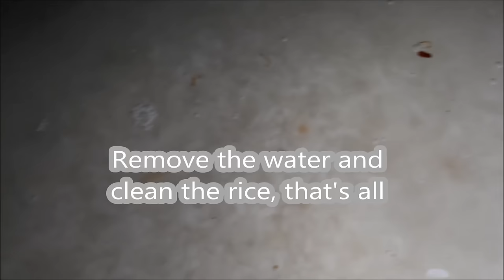How to Remove White Worms From Rice?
Using the warm air technique, you can kill and remove worm/bugs/insects from the rice. Use Hair Dryer to get warm air. Watch the video to know how to do the entire process.